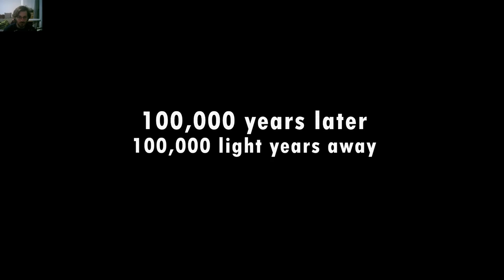World Of Goo 2 - All Of The Story Cinematics